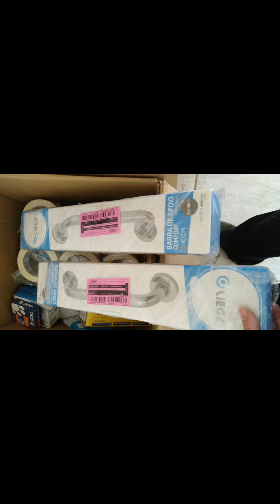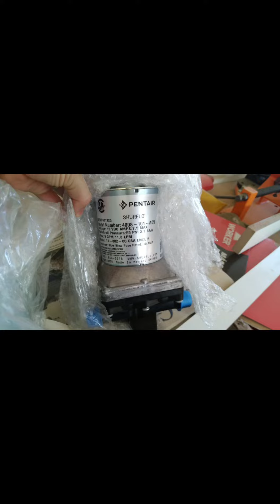Montando o Motor home.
Bom dia meus amados e amadas. mostrando aqui nesse pequeno vídeo um pouquinho do início da montagem do  Motor Home.  Aos poucos vou fazendo postagem pra vcs.  Essas Imagens foram enviadas  pelo rapaz que está montando.  Obrigada pelo carinho de todos.  Gratidão sempre ❤️